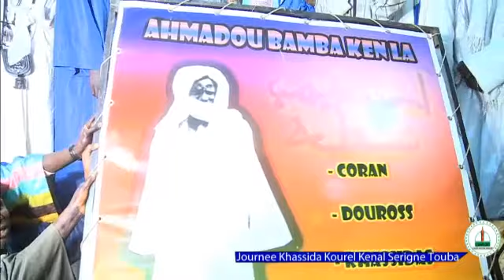journee Khassida kenal serigne touba a massalicoule djinane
kourel journee  Khassida kenal serigne touba a massalicoule djinane